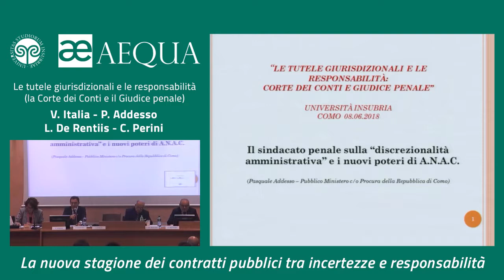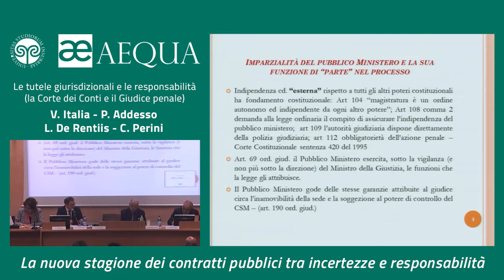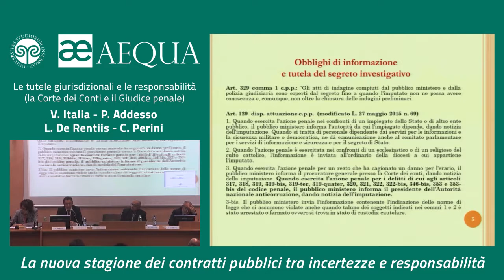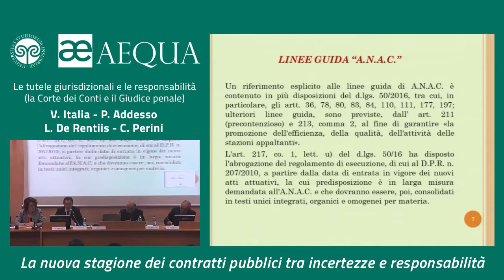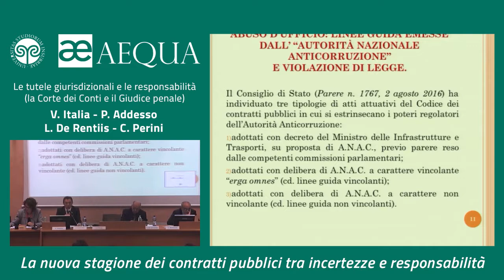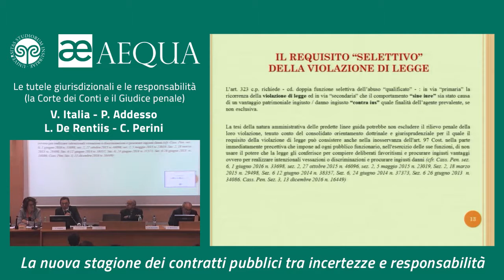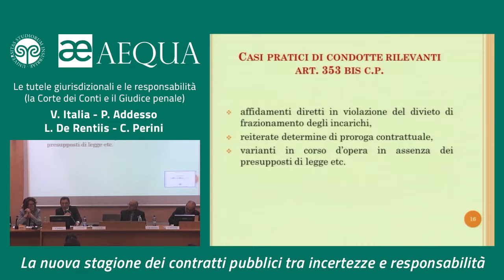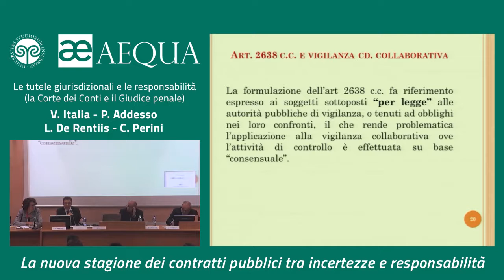Le tutele giurisdizionali e le responsabilità (la Corte dei Conti e il giudice penale) - Addesso